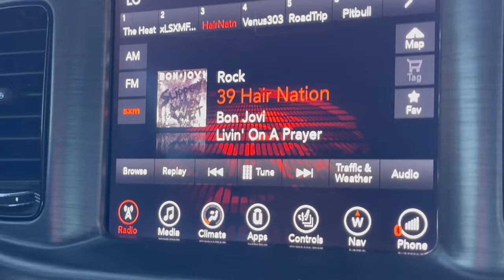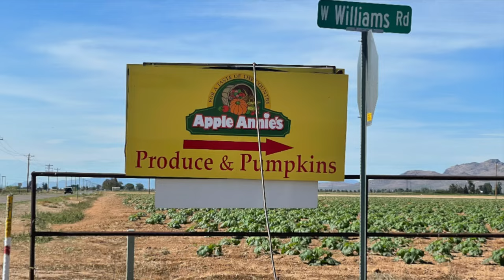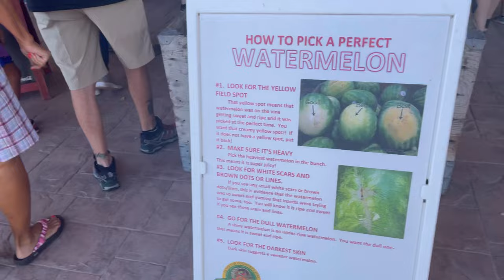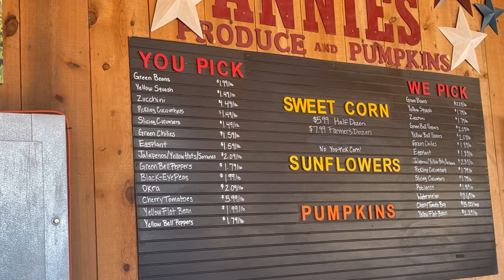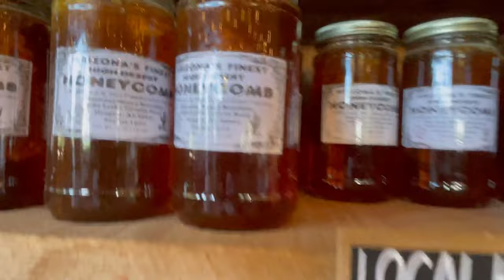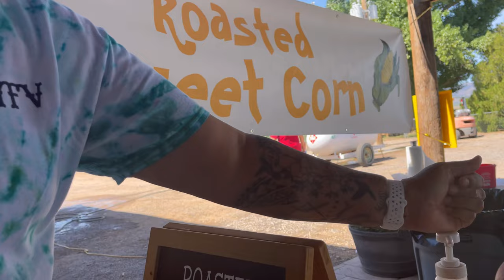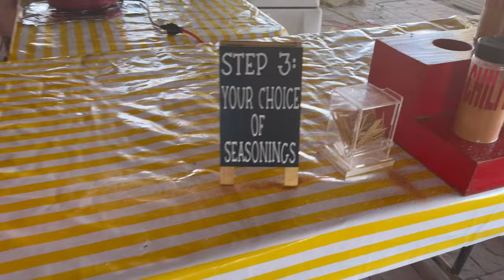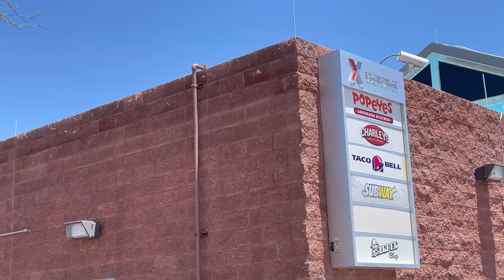Day #2 Acorn Picking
Come join us for Day#2 on our trip. We went acorn picking at Fort Huachuca  AZ